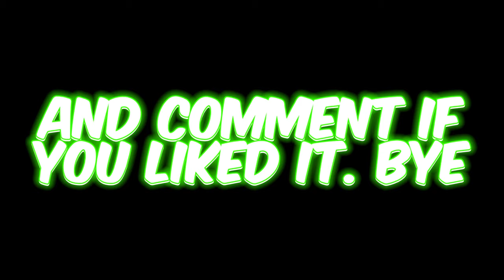Love me😴 (Valorant Montage) *Warning Flashing Lights*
Love me😴 (Valorant Montage)

All clips from me.
All edits from me.

Song:RealestK - Love Me (Official Audio)

(tags)